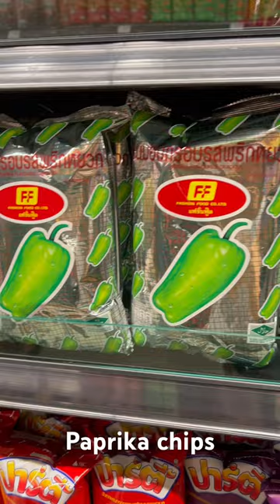I Try Paprika chips